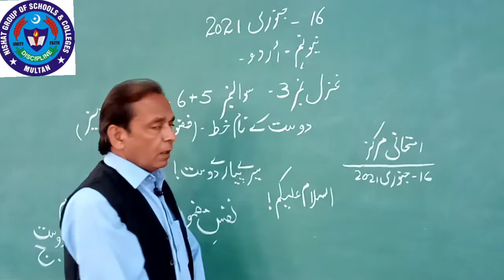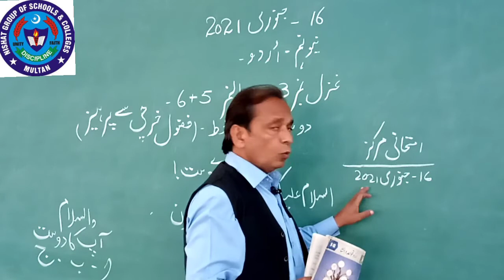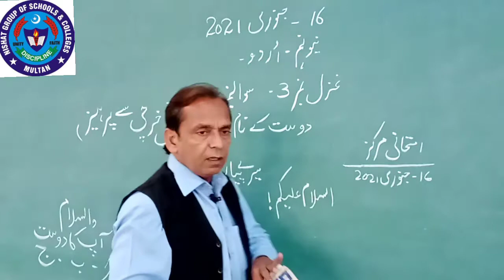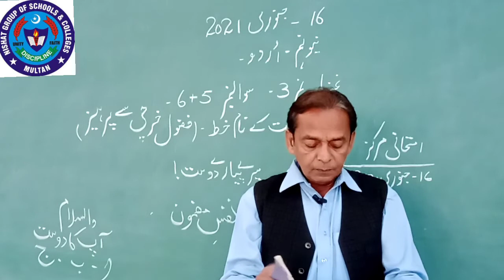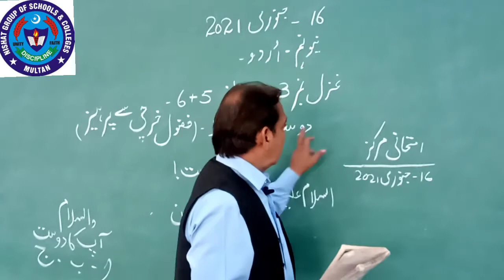URDU 16 JAN 9TH NEW